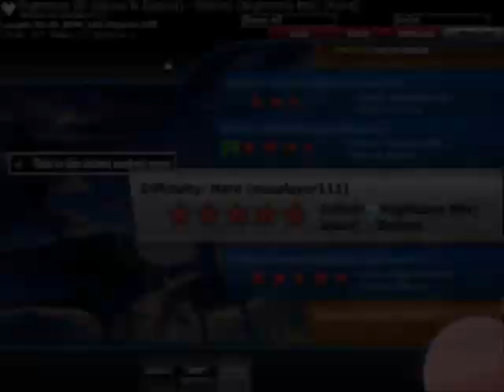Osu! Taiko Matchup [ Vaikepois, Zizuma, Fishmahboi] [Part 2]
Player youtube profiles below
Woops and sorry for low volume xD

Dammit my mic so quiet i dont get why.. i maxed all mic settings even enabled boost but still so quiet :(